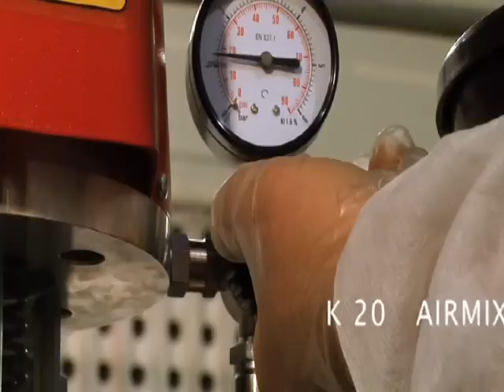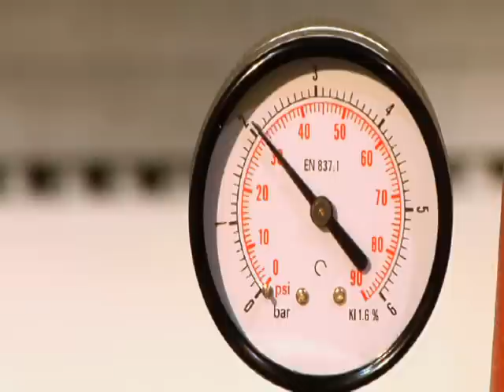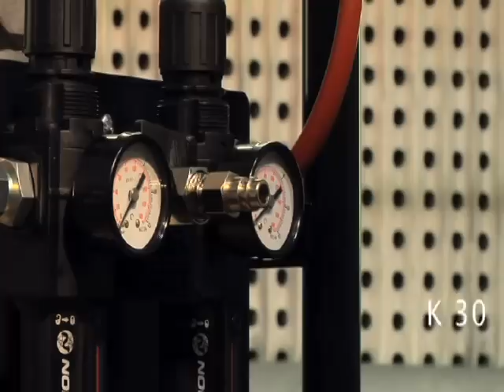Pistolji za farbanje i lakiranje - drvna industrija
Preduzece Coloral d.o.o. je uvoznik i distributer za teritoriju Srbije, proizvoda italijanske fabrike SILVA VERNICI iz Bolonje, koja je specijalizovana za proizvodnju premaza za nameštaj i gradevinsku stolariju.

Coloral d.o.o.
Zire Adamović 6,
11080 Altina/Zemun, Srbija